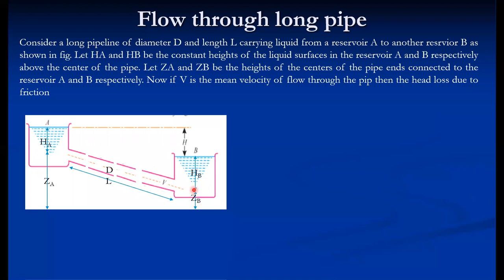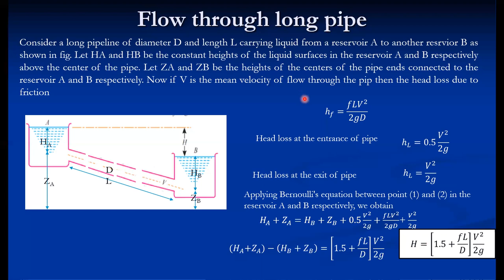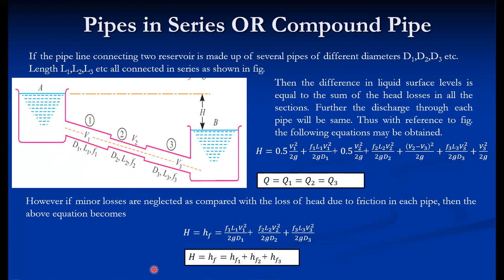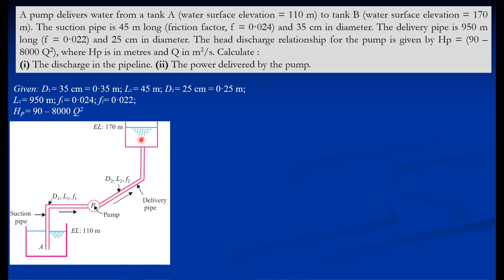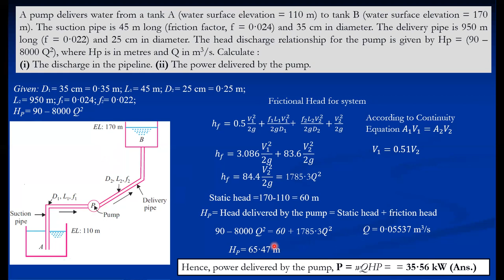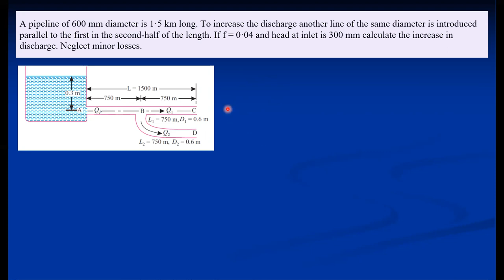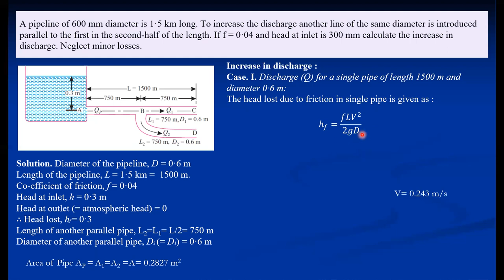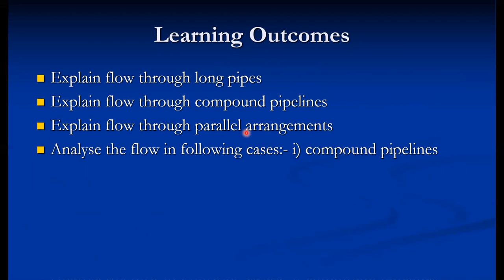Lecture 5 5 Pipe Flow Compound and Parallel Piping